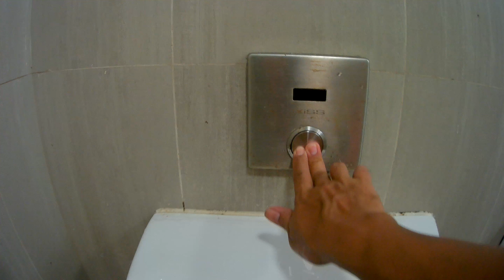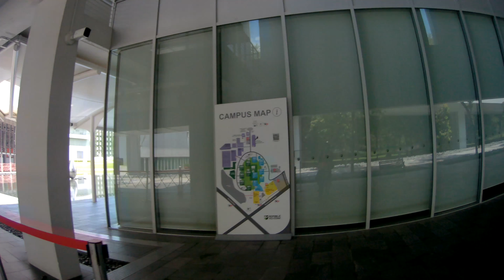MEGA CYCLE_VLOG SEASON 2 EP1 P10 | SINGAPORE VIEW | OFW SINGAPORE | COLOBZ TV